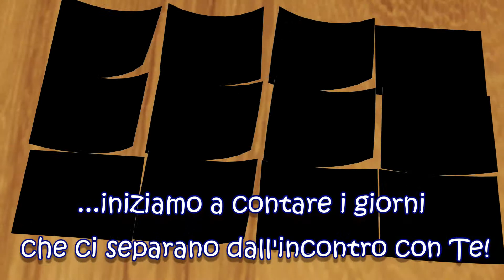Spot - Don Bosco a Pietraperzia (EN)